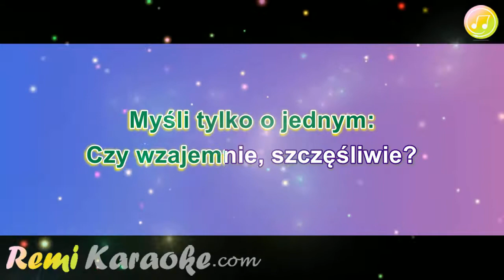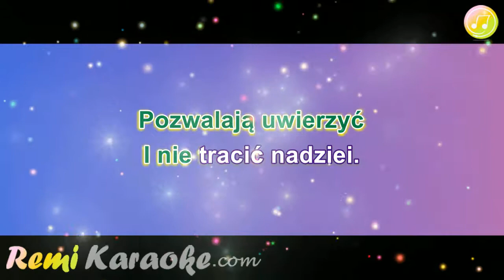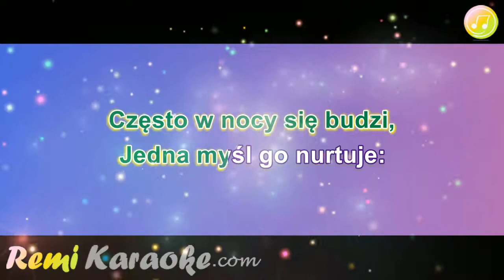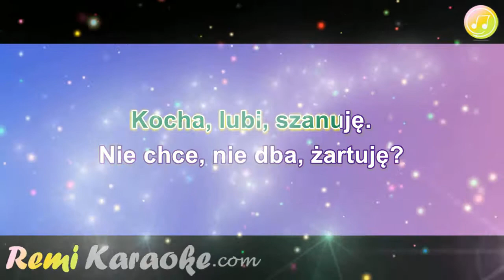Czerwone Gitary - Gdy Ktoś Kogoś Pokocha (karaoke - RemiKaraoke.com)